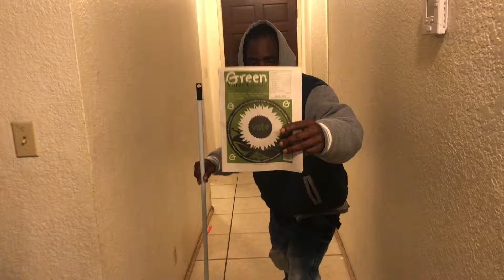thebroomchallenge Orlando Johnson Oakland Green Party